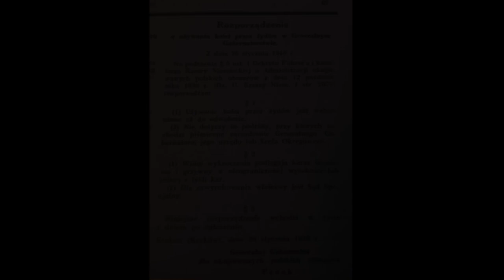PN 8 Region Wschód - drużyna 56 --- zagłada żydów